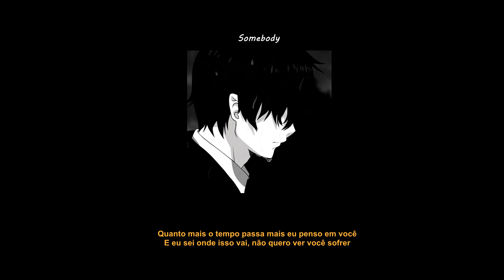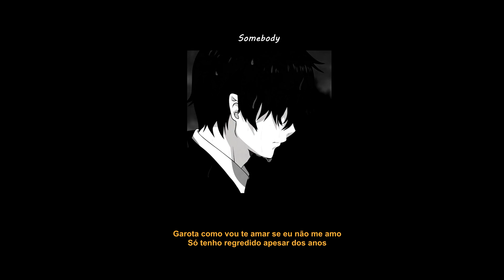Psych - Como Vou Te Amar (Letra) | Somebody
▶ Inscreva - se no canal e tive as notificações 🔔

- Peço desculpa se tiver qualquer erro na letra -

LETRA:

Peço que me ouça,
É melhor isso ter um fim
Não quero te ver ir não queria que fosse assim

Se tu soubesse o que se passa na minha mente iria entender
Já te falei mais de mil vezes que eu não sei o que fazer

Desculpa moça,
Não é que eu não esteja mais afim
Mas eu sei que é melhor pra você do que pra mim

Quanto mais o tempo passa mais eu penso em você
E eu sei onde isso vai , não quero ver você sofrer

Pode até parecer
Que é fácil pra mim
Mas sei que vou sofrer
Pra te tirar de mim

Talvez cê vai ficar
Triste sem entender
Mas saiba que eu só quero o melhor pra você

Garota como vou te amar se eu não me amo
Só tenho regredido apesar dos anos
Vc conhece meus segredos mais insanos
Eu faço mas sempre desisto dos meus planos

Você sabe que eu tentei , fingir que eu sei transmitir amor
De novo eu , falhei , e agora não sei pra onde eu vou